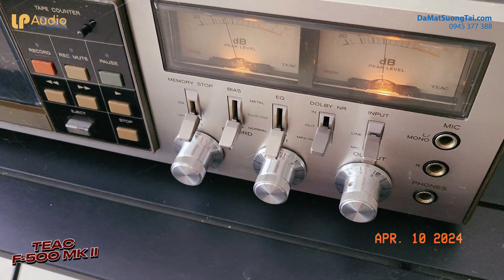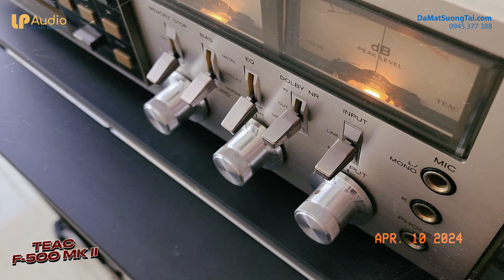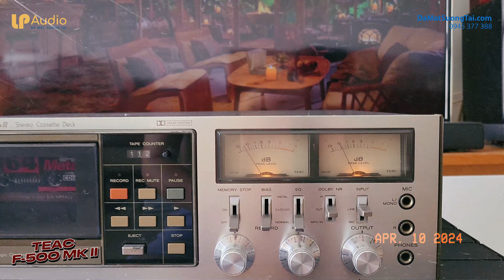GIÁ 4T8 Deck cassette TEAC F-500 MK ii || LP AUDIO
LP AUDIO chuyên cung cấp các máy radio cassette cổ xưa nội địa Nhật và Châu Âu như radio bóng đèn, đài radio cổ xưa, Tủ đài Đức, máy hát đĩa than, Máy cassette cổ xưa, đầu băng cối, đồng hồ vai bò, đèn tififany, máy đánh chữ…
Stereo cassette deck with micro switch of logic control.

Improved operability is achieved by adopting logic control and micro switch.
The logic control allows direct switching from one mode to another.

The input volume is an L/R-independent type that makes it easy to set recording levels on the left and right sides. In addition, the input volume is a differential type that moves one side to move the other side.

A FG servo DC motor is used in the mechanism section. This motor has a built-in frequency generator (FG) to eliminate changes in motor rotation caused by voltage and frequency fluctuations of the power supply.
In addition, high-precision capstan shafts, large flywheels, and precision polishing flat belt are used to improve the transmission system.

HD ferrite head is used for the head.

It is equipped with a line / microphone input change-over switch, and by sending the line input directly to the recording amplifier, distortion and noise amplifier.

In order to take advantage of the performance of the tape, it has a 3-stage switching mechanism with independent bias and equalizer.

Equipped with a Dolby system.

Equipped with a Rec Mute mechanism.

It is equipped with a memory counter that can start a song.

Equipped with a timer mechanism.

Equipped with a peak level meter.

There was a rack handle sold separately.

By connecting a separately sold remote control unit, it can be operated from a remote location.